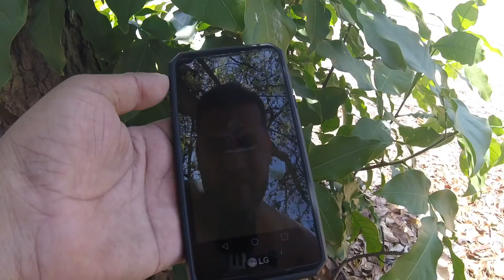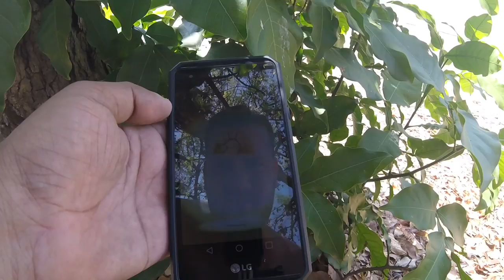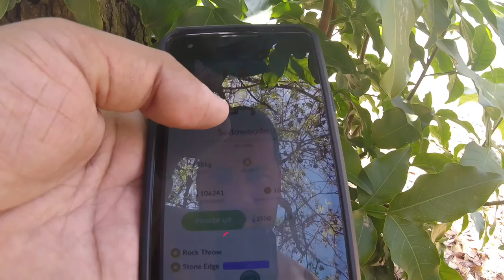4th of July Vlog | Caña Gorda Beach | Guánica, PR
Thanks Guys for stopping by and for your continue support.

▶Camera I use Go Pro Hero Session:

Thanks Again!! For the support guys!!